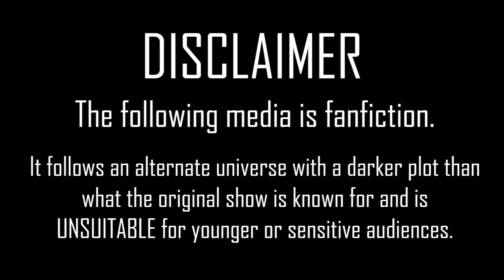VAMPIR // animation // [Claws of Rage]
// HALT! You’re not allowed to re-upload or use my content without my permission! This includes compilations, reaction videos and certain! //

I’ve made a return with frame by frame practice and an expressive animation, where I conveyed some recent chapters of the CoR saga into imagery and something more emotional.
However most of my work is preferable not taken (heavy) inspiration of, I’m still once again enhancing on it, since many recent projects are very personal.
[Enlightening on the fact this isn’t an animation meme!]
I’m stating the fact I don’t elaborate on personal stuff, but am making the community aware on fair behalf.

~~ FANFIC EXPLANATION ~~
For those who aren’t familiar with either of the three books, Claws of Rage is a fanfiction book-series based on Ben Bocquelet's "The Amazing World of Gumball".
The books revolve around Nicole, the iconic short-tempered mother of the main character, in a different setting than what the cartoon is known for. In this alternate universe, Nicole suffers from a monstrous condition which causes her to simultaneously transform into a severe monstrous version of herself, of which the inspiration roots in canon episode "The Limit”.
// Side note: neither of the kids inherit it, plus the saga explains why.

The animation shows off the saga’s current darkest arc, where past events have led to. (The books elaborate further)

Tools: Adobe Animate, Adobe Photoshop, Adobe Premiere Pro & Wacom tablet

// © Black Dog Productions //
I do NOT allow any reposting, usage, tracing or heavily referencing of my art/animations!
Gift edits or reaction videos may only be made with my consent (ask!).
If you practice just a little harder, you can make these types of things too ♡

I do not have an upload schedule due to the fact animation takes a lot of time and I always strive for improvement.